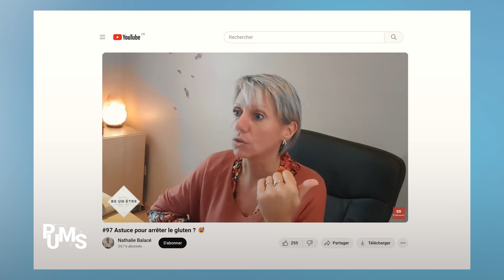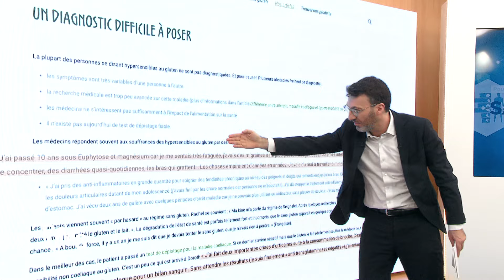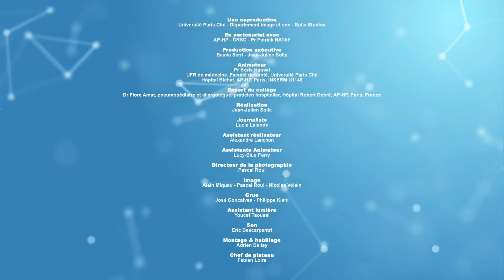Qui devrait absolument ARRETER le GLUTEN ?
Gluten : faut-il vraiment l'éviter ? Le gluten, ce nom qui revient sans cesse dans nos discussions sur l'alimentation, suscite de nombreuses questions. Faut-il éliminer complètement le gluten de son alimentation ? Quels sont les risques d'un régime sans gluten pour les personnes qui n'en ont pas besoin ? Le Dr Amat, allergologue et pédiatre du collège de PuMS, apporte des réponses claires et précises à toutes vos interrogations.

Dans cette vidéo, le Dr Amat et le Pr Boris HANSEL vous guident à travers les méandres du gluten :

Qu'est-ce que le gluten ? Découvrez les propriétés de cette protéine et où on la trouve.
-Les différentes formes d'impacts négatifs du gluten : maladie cœliaque, allergie, sensibilité... Quelles sont les différences et comment les reconnaître ?
-Les symptômes qui doivent vous alerter et vous inciter à consulter un médecin.
-Les conséquences d'un diagnostic erroné ou d'un régime sans gluten non justifié.
Les conseils du Dr Amat pour une alimentation équilibrée et adaptée à vos besoins.

Vous souhaitez mieux comprendre le rôle du gluten dans notre alimentation.
Vous avez des doutes sur la nécessité de suivre un régime sans gluten.
Vous voulez en savoir plus sur les dernières recherches scientifiques sur le sujet.
Vous cherchez des conseils pour améliorer votre santé digestive.
Ne manquez pas cette vidéo essentielle pour prendre soin de vous et de votre bien-être !